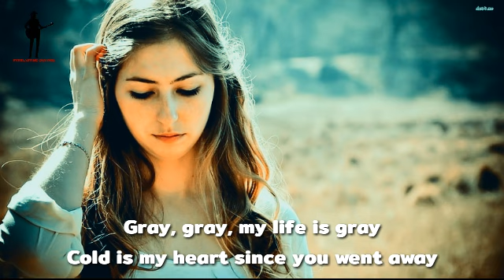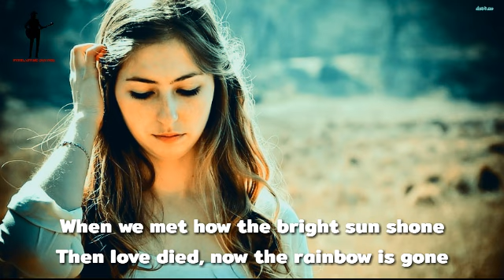Tracy Huang - Love Is Blue